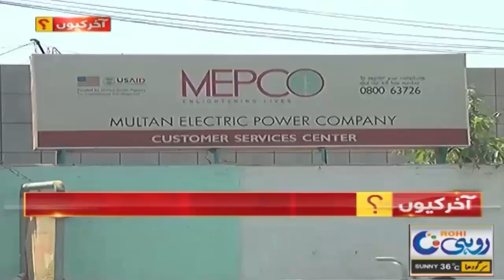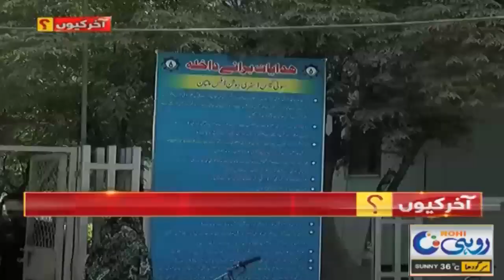Akhir Kyon? | 11 March 2024 | Rohi